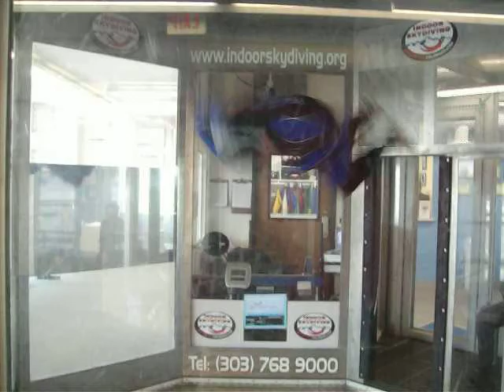Skyventure tunnel Denver instructor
video of instructors at Skyventure tunnel in Denver, CO. May-June 2008